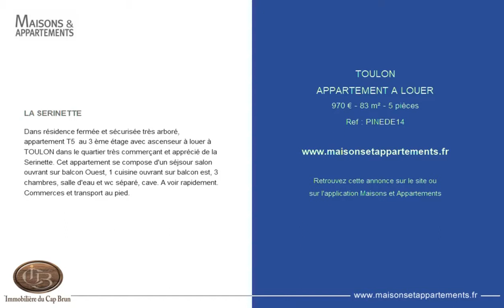TOULON - APPARTEMENT A LOUER - 970 € - 83 m² - 5 pièces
Référence : PINEDE14

LA SERINETTE
Dans résidence fermée et sécurisée très arboré, appartement T5  au 3 ème étage avec ascenseur à louer à TOULON dans le quartier très commerçant et apprécié de la Serinette. Cet appartement se compose d'un séjsour salon ouvrant sur balcon Ouest, 1 cuisine ouvrant sur balcon est, 3 chambres, salle d'eau et wc séparé, cave. A voir rapidement. Commerces et transport au pied.

Cette annonce vous est proposée par l'agence IMMOBILIERE DU CAP-BRUN